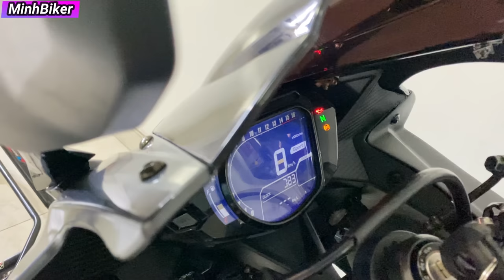Về R15V3 CỰC ĐẸP 50 TRIỆU - CB650R SIÊU HOT